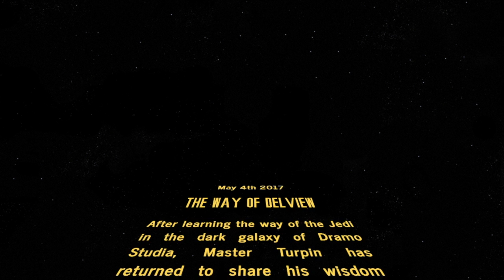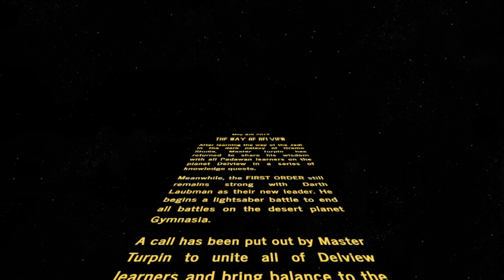Star Wars Day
Star Wars Trivia in the Front Foyer
Lightsaber Battle in the Large Gym
Wear your costumes and gear!